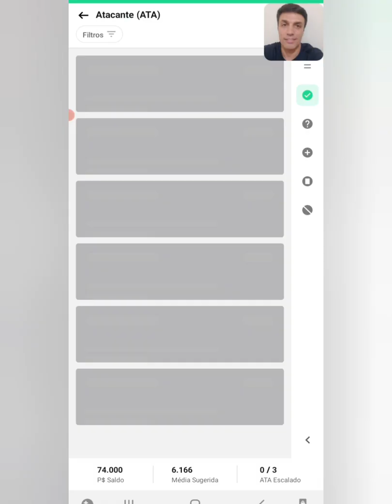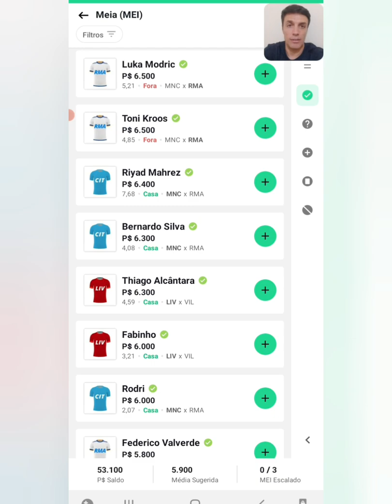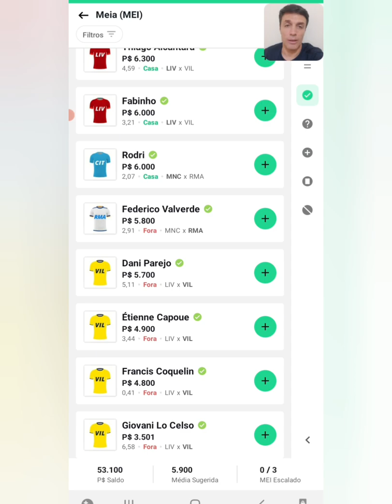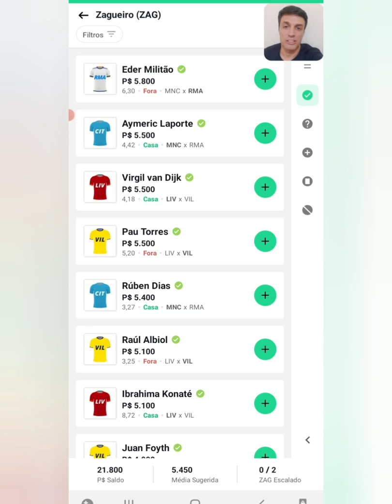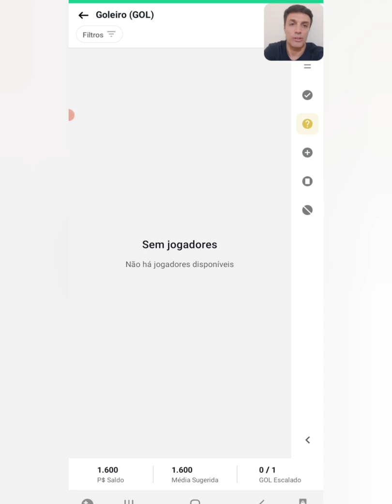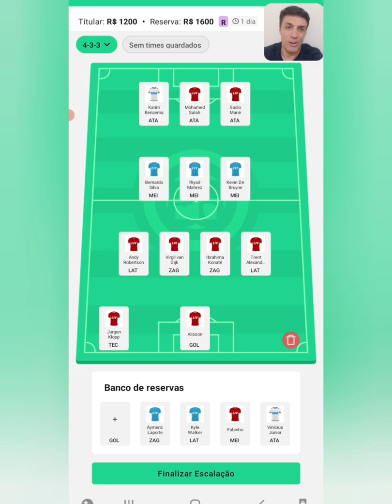REI DO PITACO - DICAS DA UEFA CHAMPIONS LEAGUE | SEMI FINAL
Brunini.fc